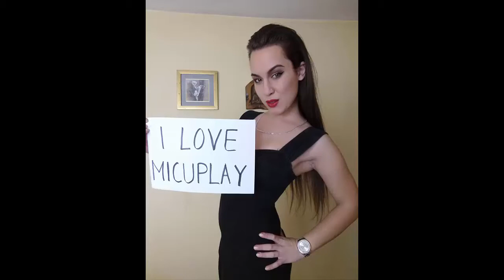Barcelo Gran Anejo Dark Series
Barceló Gran Añejo Dark Series es el nuevo sinónimo de balance y suavidad del Ron Dominicano.